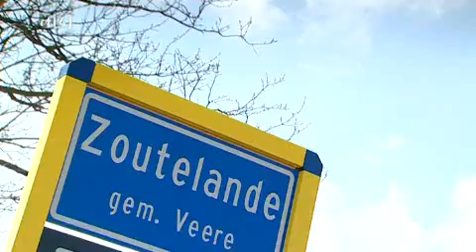34 Groenrijk gezellig tuintje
gezellig tuintje